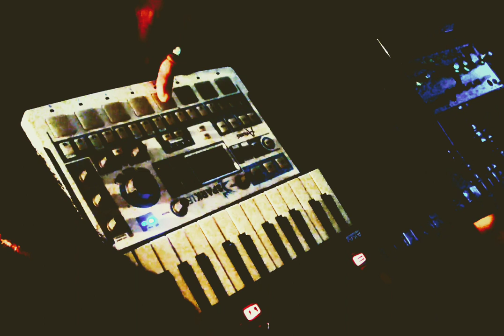Mister 8 Electronica on Arturia and Akai at 8 Records